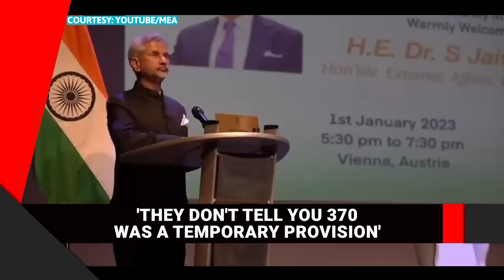Jaishankar roars over Article 370; Lashes Pak, opposition over Modi govt's J&K move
India's External Affairs Minister S. Jaishankar has once again silenced Pakistan and critics of revocation of Article 370. In an interview with ANI, Jaishankar defended abrogation of Article 370 saying that it was always a temporary provision and was clearly and boldly mentioned in the Constitution. Jaishankar also called out the opposition and western media's hypocrisy of revocation of the special status of Jammu and Kashmir.